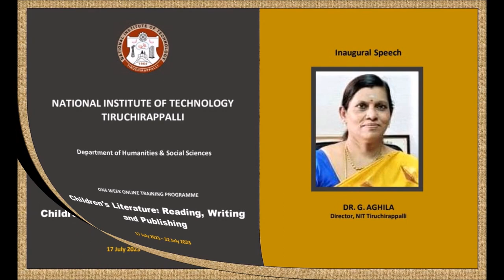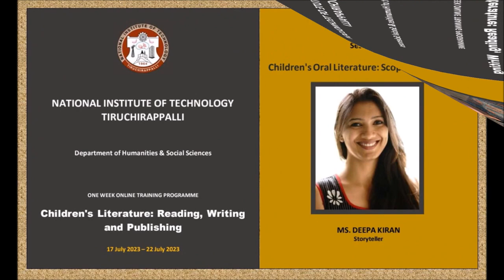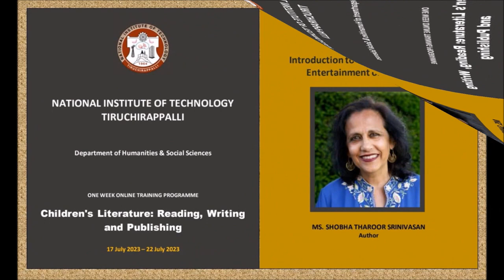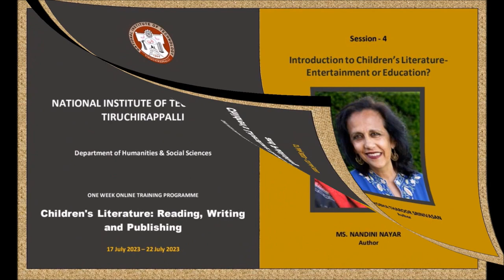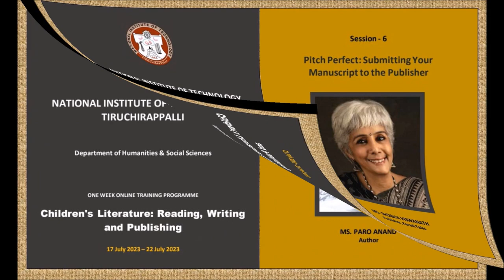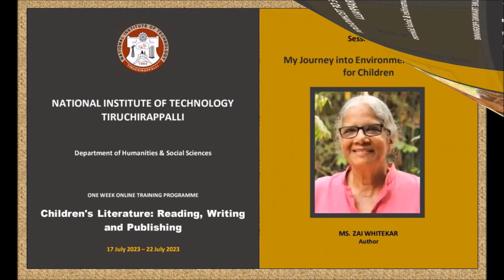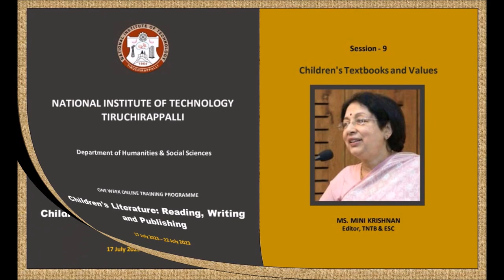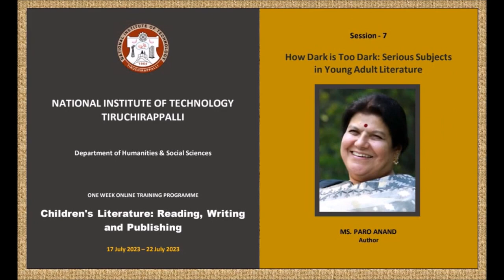Children's Literature Introductory Remarks by Githa Hariharan 720p